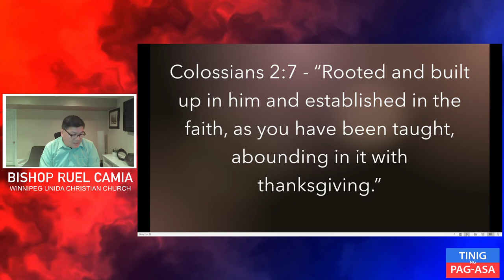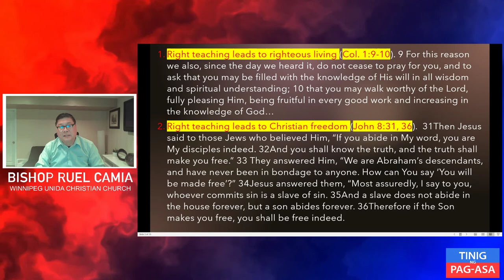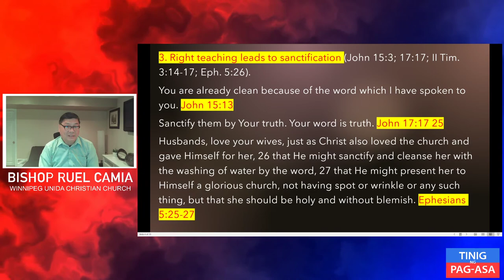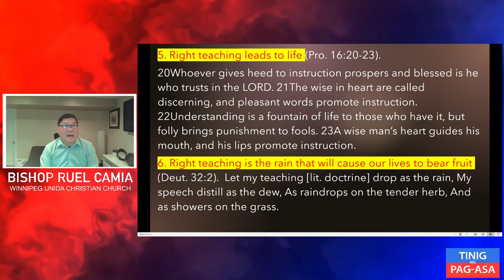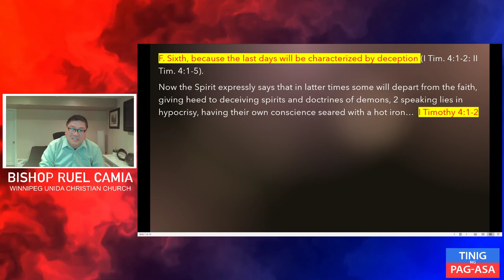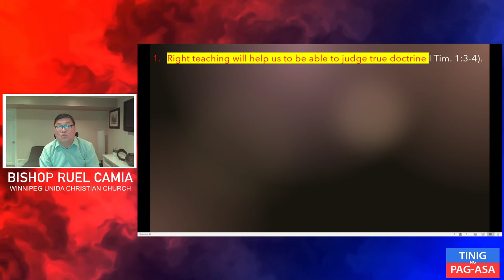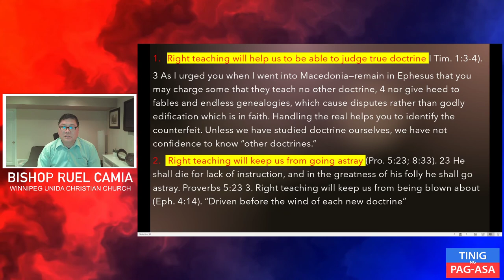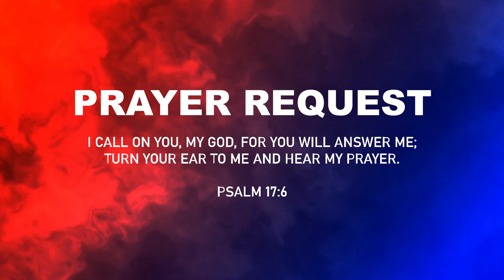Why Study Doctrine Part 2